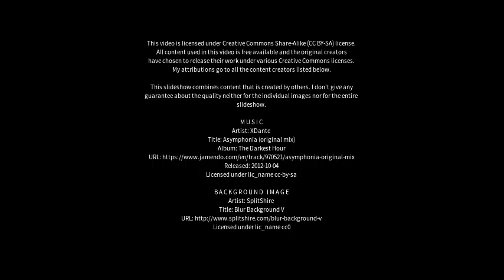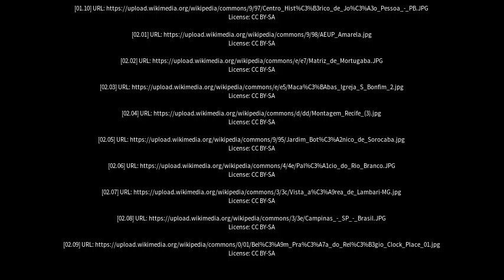Best places to visit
Best places to visit - Macaúbas (Brazil) Best places to visit - Slideshows from all over the world - City trips, nature pictures, etc.